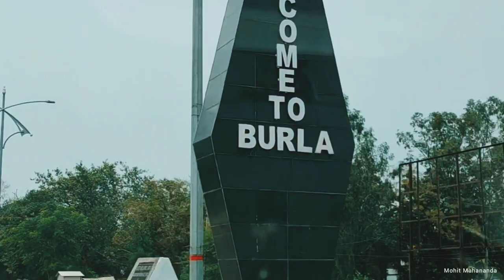A Cinematic Vlog | BURLA | Short video